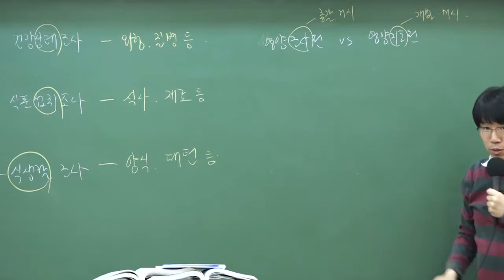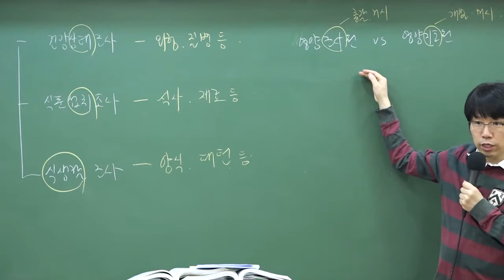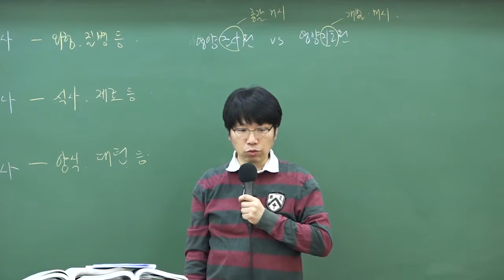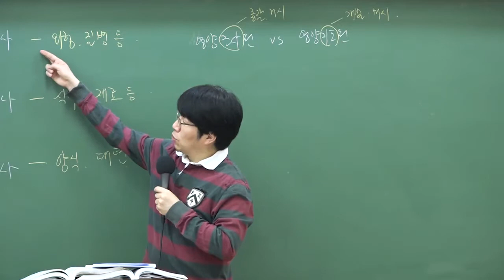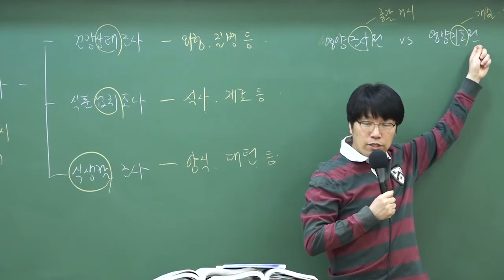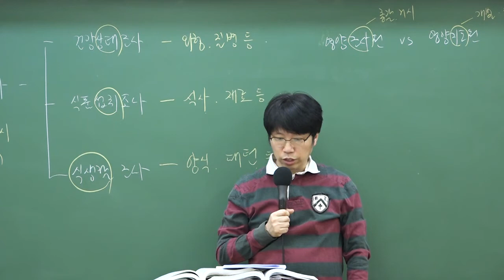9급조리직공무원 위생관계법규 '영양조사원 vs 영양지도원'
영양조사원과 영양지도원의 특징은 무엇일까?

9급조리직공무원 이영화선생님의 위생관계법규 이론특강 13강 중 일부입니다.